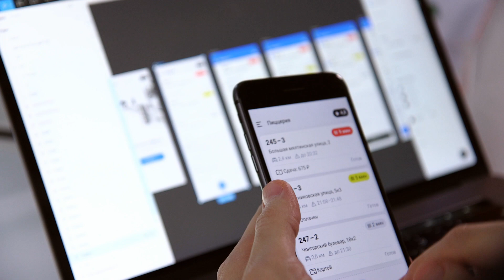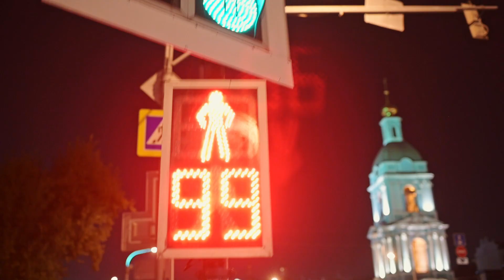Мурад Гаммадов, лидер B2B-дизайна